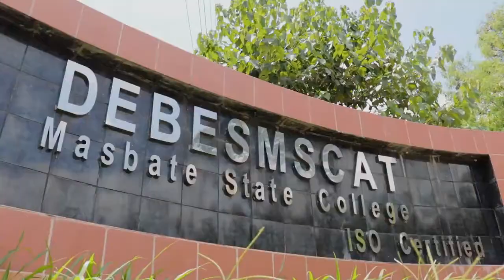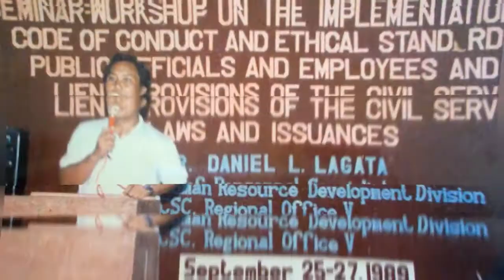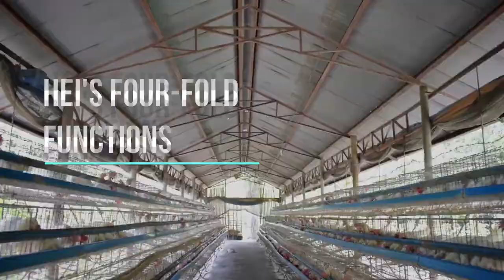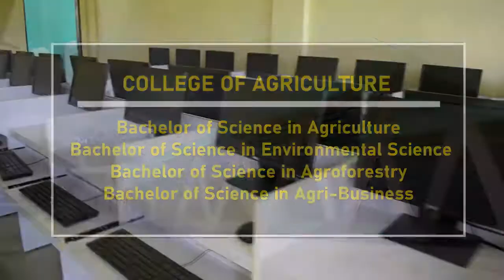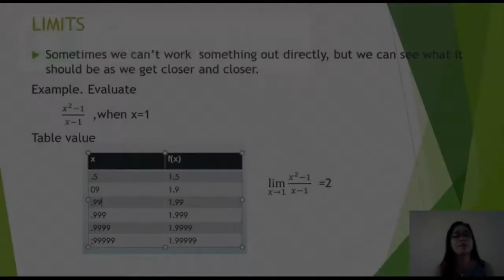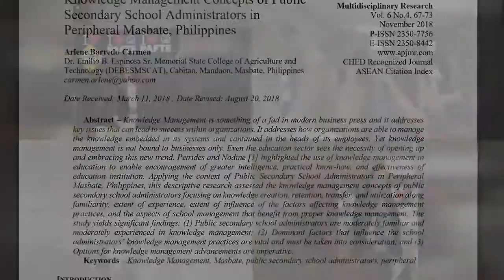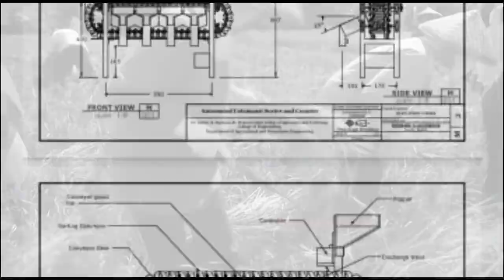DEBESMSCAT Virtual Tour